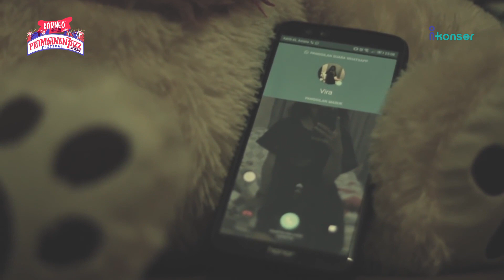LAVI | Borneo Goes to Prambanan Jazz Festival 2021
Lavi adalah grup musik elektronik lo-fi dari Samarinda yang dibentuk tahun 2018. Band ini terdiri dari trio Angga, Reza dan Luna. Mereka merilis single pertama berjudul “Never Absent” pada April 2019. Mixing dan mastering single ini dikerjakan bersama Backstage Studio. Pada tahun 2020 Lavi merilis kembali single kedua berjudul “Merekah”. Kini Lavi bersiap mengeluarkan mini album pertama mereka yang direncanakan akan rilis pada akhir tahun 2021.

Borneo Goes to Prambanan Jazz Festival’ adalah sebuah kompetisi musik yang digagas oleh Usee TV-Indihome dan Prambanan Jazz Festival. Dengan adanya  ‘Borneo Goes To Prambanan Jazz’ ini diharapkan akan muncul nama-nama baru dari Pulau Kalimantan yang berkilau di blantika musik Indonesia. Babak Penyisihan ke dua dan Final bisa disaksikan melalui channel iKonser, Indihome CH.459 SD | 949 HD.